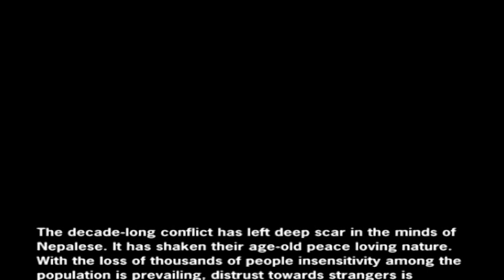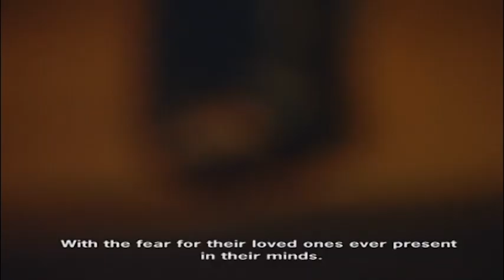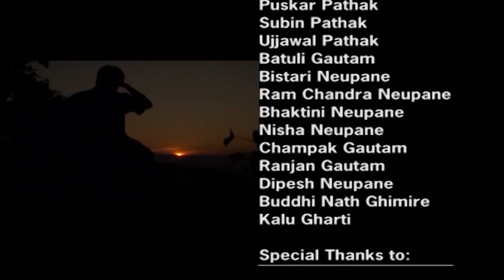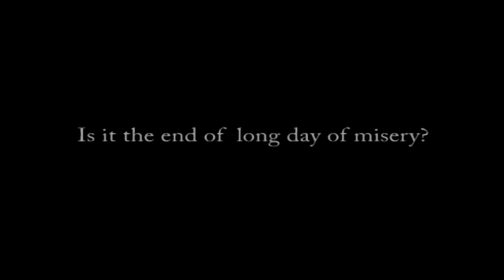Dailo(The Doorway) - New Nepali Short Slient Movie 2016/2073 | Suraj Shrestha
Suraj Shrestha
Short Movie : Dailo (The Doorway)
Artist : Thakur Prasad Neupane, Bhagawati Neupane, Pranil Neupane, Anita Neupane, Manohar Gautam, Anita Tamrakar, Dayalaxami Shrestha, Neha Pokharel
Editor : Shiva Om Adhikari, Binay Gurung
Sound : Binay Gurung
Producer : Monahar Gautam "Lamatare"
Writer / Director : Ram Sharan Pathak
Cinematography : Suman Tandukar, Shiva Om Adhikari
Sub-Title : Prasannata Wasti ( INSEC), Manoj Gautam
Asst.Director : Pawan Khatiwada
Make-up : Bishwa Ram K.C.
Special Thanks : K.P. Pathak, Binod Jung Rana, Prakash Thapa